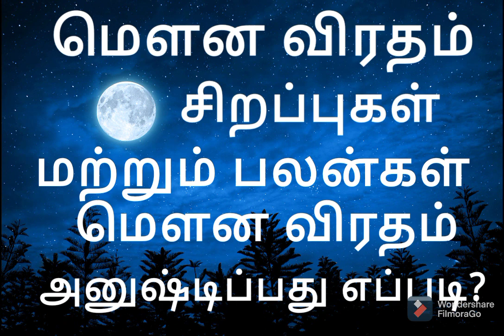மெளன விரதம் சிறப்புகள் மற்றும் பலன்கள்,What are the benefits of mouna viratham in Tamil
Benefits Of Mouna Viratham In Tamil,mouna viratham tamil.There is so many benefits if you do mouna viratham in your life,your dream will come true in this viratham,And your mind will be beaceful and feel happiness.||Thanks for watching my channel,if you like my video kindly subscribe my channel,like,share and comment,once again thank you for supporting my channel.